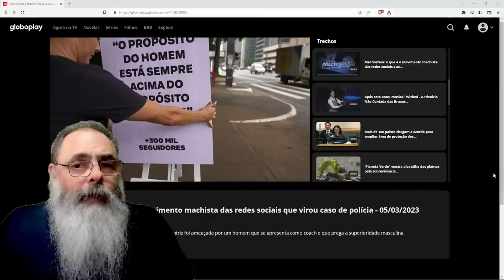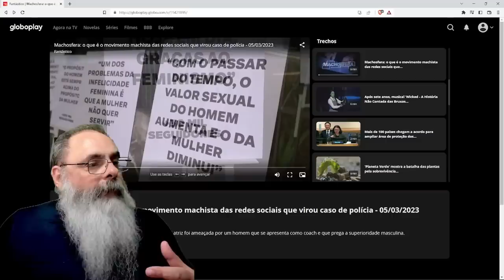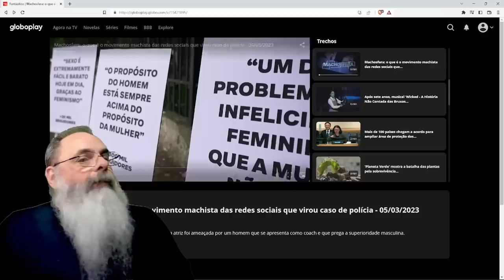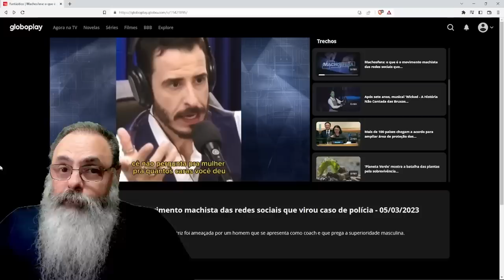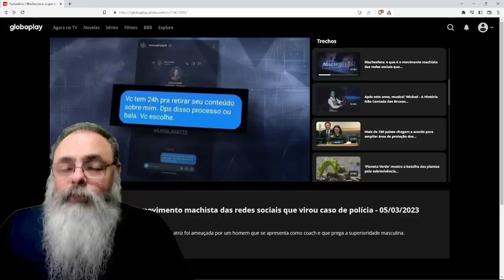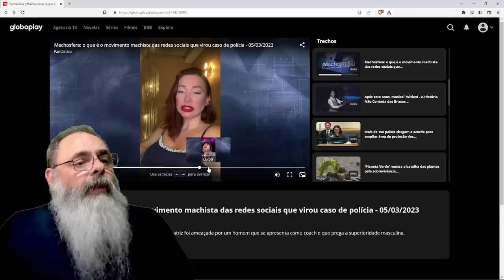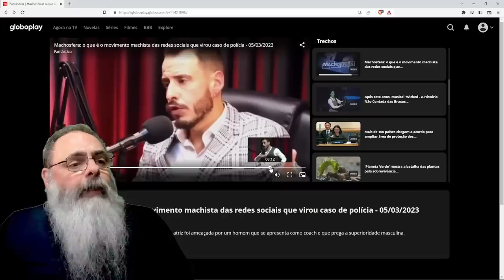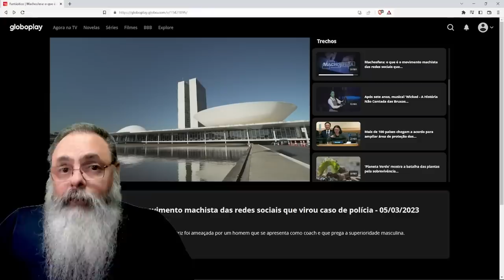FANTÁSTICO faz QUADRO FORÇADO sobre "MACHOSFERA" querendo LEI de MISOGINIA e CENSURA da INTERNET